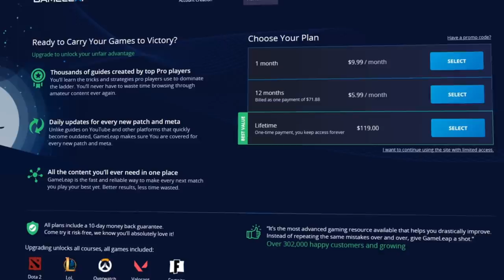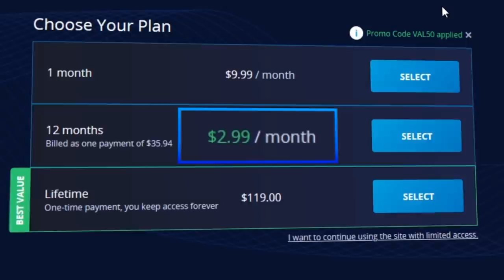NEW 1.11 BEST AGENTS TIER LIST - HOW STRONG IS SKYE? - META Picks to ABUSE - Valorant Guide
- 200+ NEW Guides by Radiant Players
^ BECOME BROKEN ^